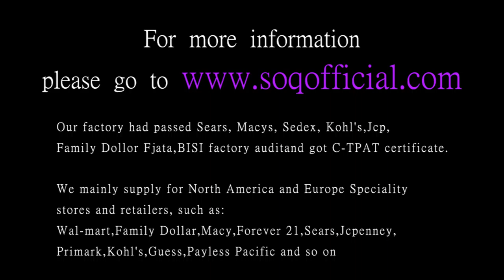Foreign trade heart shaped zircon simple ring silver